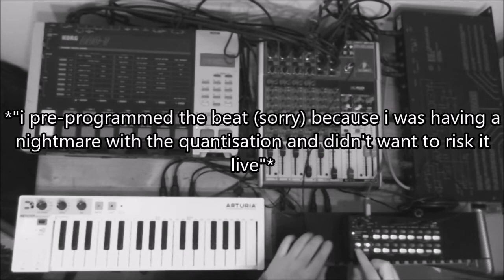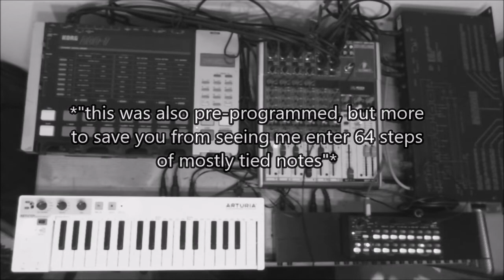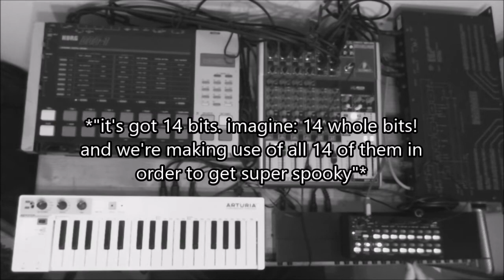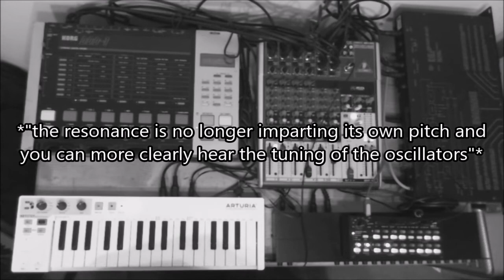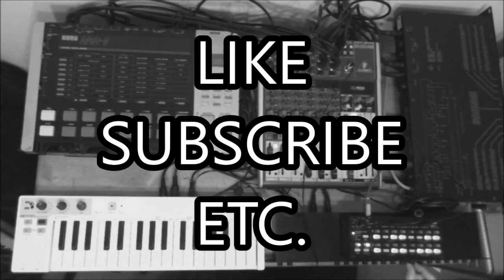Live Synth Jam006 - TX81Z, KeyStep, DDD-1, Bass Station, HZ600, SQ-1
Sixth live Synth Jam. 80s Cyber Dystopia Underground Boss Base.

Gear list:
Korg DDD-1
Korg SQ-1
Yamaha TX81Z
Arturia KeyStep
Novation BassStation Rack
Casio HZ600
Alesis XT Reverb
Ibanez HD1500 Harmonics/Delay

Everything recorded live (reverb and delay mixed live during the performance) and in stereo. Gentle compression and a peak limiter added in post, nothing else.